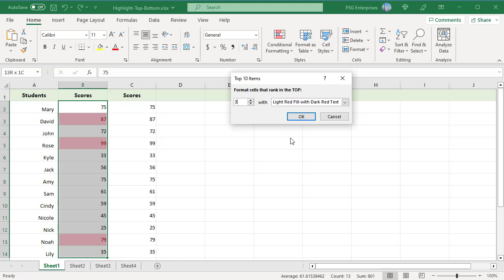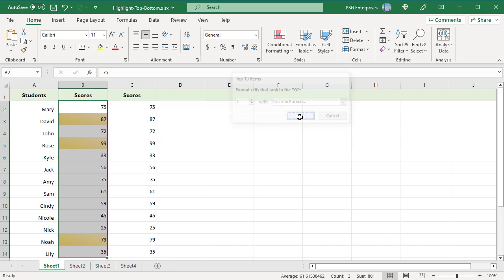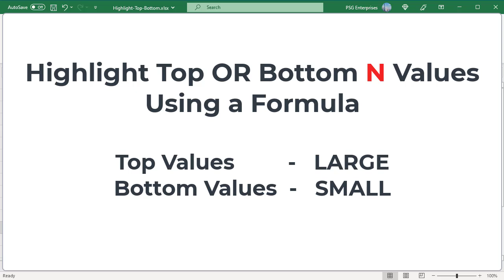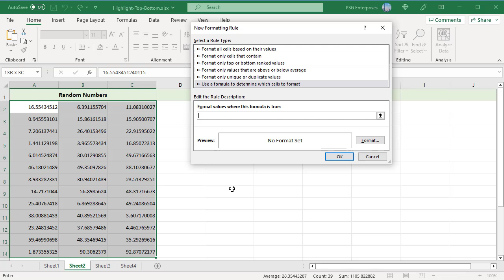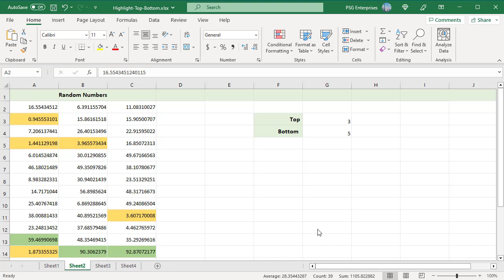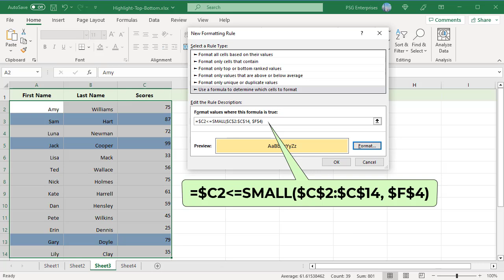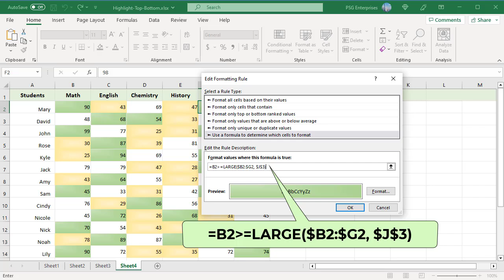How to Highlight Top or Bottom N values in a Range in Excel - Office 365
In Excel there are a few ways to highlight highest and lowest values with conditional formatting. Here are few different ways you can highlight top or bottom "N" values

1. Highlight Top or Bottom "N" values using built in rules
2. Highlight Top or Bottom "N" values by creating a new rule
3. Highlight Top or Bottom "N" values by using a formula
4. Highlight Top or Bottom "N" values in each row